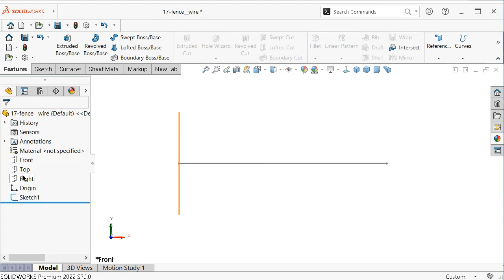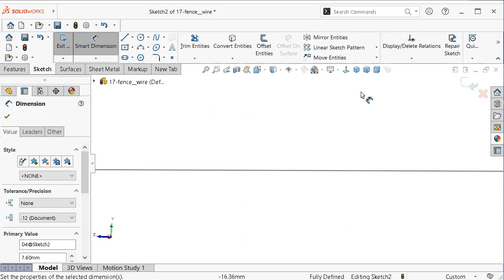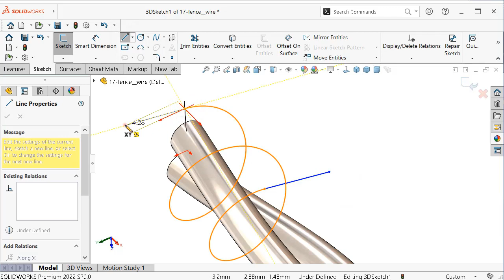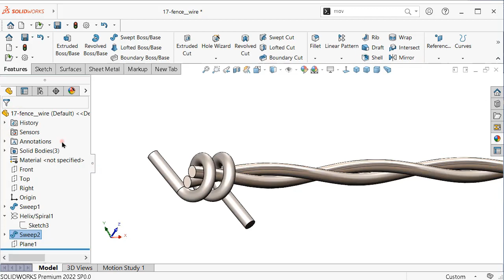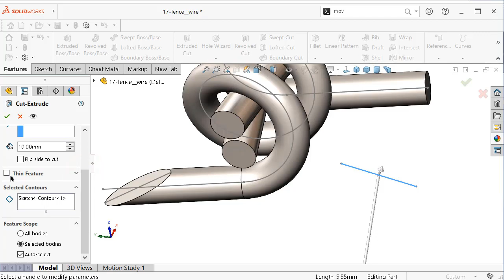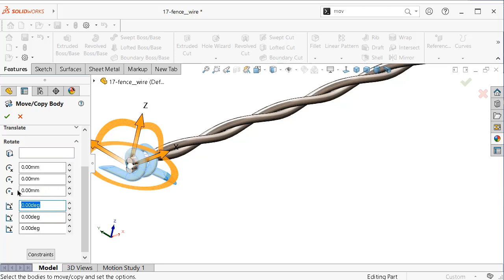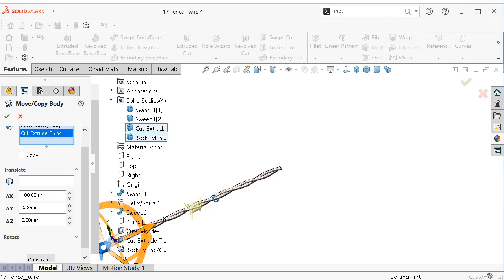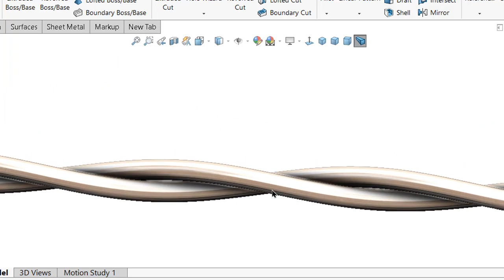SolidWorks Tutorial #017 : fence /spiky wire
The tutorial is not *necessary following an optimized method for reasons!

This Channel  beside Tutorials Channel contain topics about:

- SolidWorks Sketching
- SolidWorks Surface
- SolidWorks Weldments
- SolidWorks Assembly
- SolidWorks Drawing
- SolidWorks Simulation
- SolidWorks Motion
And MORE

GO PROFIST ...BE SOLIDWORKIST  ◄ suggested words!